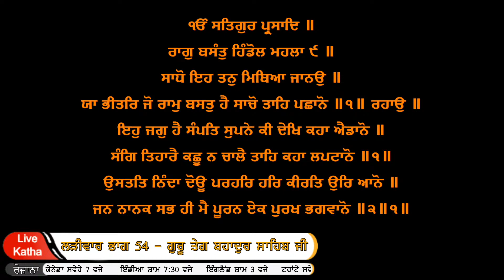ਅੰਦਰ ਜਾਂ ਬਾਹਰ ਸਰੀਰਕ ਧਿਆਨ? Glimpse inward vs outward? Bhai Sahib Singh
Live daily Katha in celebration of Sahib Sri Guru Teg Bahadur Sahib Ji's 400th Prakash Purab!